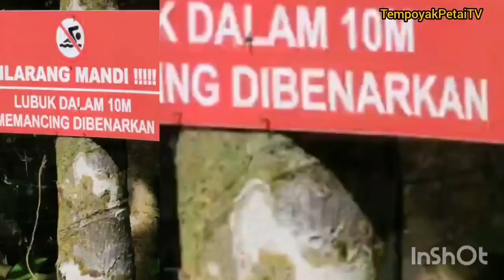full video_ family camping di campsite Lubok petai kg sahom kampar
Description :
Pengalaman 3 hari 2 malam di lubuk petai campsite, Kg sahom kampar perak

Sungai yang best, untuk anak2 dan parent di tambah dengan musing Durian dapat juga lah kami merasa Durian lubuk petai.

Pengalaman memancing ikan Sungai (tengas, sebarau)

tandas, plug point (7pm-7am)

Terima kasih lubuk petai (CO en. Kamal) sempat jugak sign passport camping kami.

Credit video
Keluarga Puan salmiah
Keluarga En zulhilmi
Keluarga En rizuwan
Keluarga en shahrul
Keluarga en edi putra
Keluarga Puan Selly azean
En Rabbani
En hamdan
Dan ramai lagi

Credit music from Inshot
Num 1
Musician : @iksonmusic

Num 2
Musician : @iksonmusic